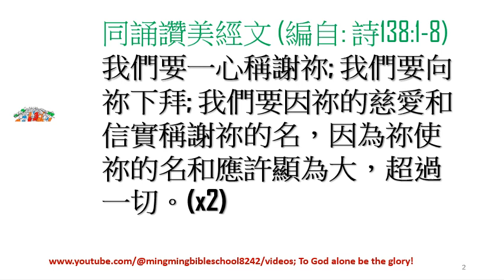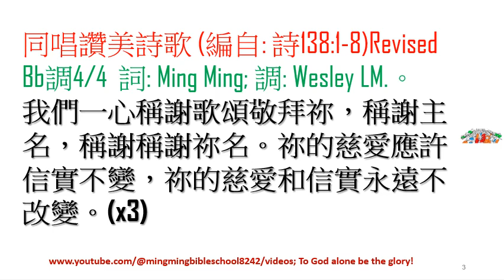WorshipPraise46詩篇138_1-8(讚美經文+讚美詩歌); 編者: Ming Ming (B.Th., B.SoSc., M.A., M.Ed., D.Ed.)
同誦讚美經文 (編自: 詩138:1-8)
我們要一心稱謝祢; 我們要向祢下拜; 我們要因祢的慈愛和信實稱謝祢的名，因為祢使祢的名和應許顯為大，超過一切。(x2)
同唱讚美詩歌 (編自: 詩138:1-8)Revised
Bb調4/4  詞: Ming Ming; 調: Wesley LM.。
我們一心稱謝歌頌敬拜祢，稱謝主名，稱謝稱謝祢名。祢的慈愛應許信實不變，祢的慈愛和信實永遠不改變。(x3)